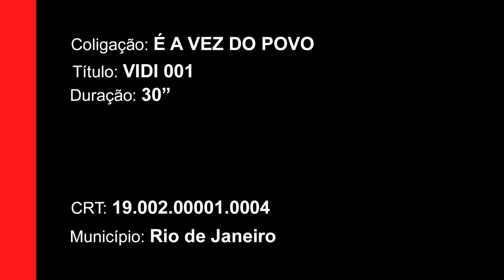Comercial Político - Benedita da Silva 03 - Prefeitura 2020